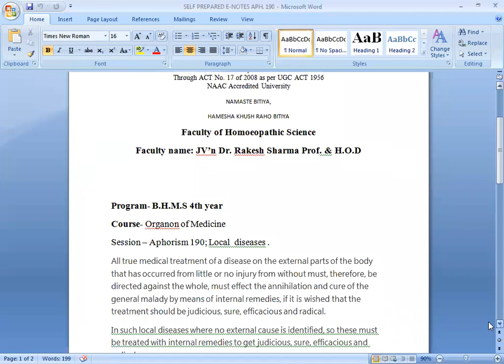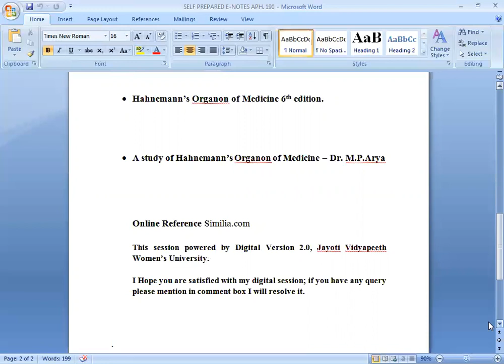JAYOTI VIDYAPEETH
FACULTY NAME- JV'n DR. RAKESH SHARMA
TOPIC NAME APH. 190